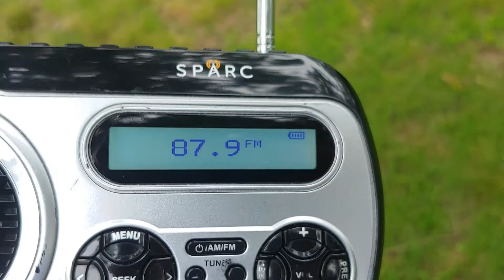UnID Pirate on 87.9 via E-skip (June 3rd, 2019)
This station is most likely located somewhere in Eastern Mexico considering that's where the majority of my E-skips were at the time of this opening. Still not sure where it is, but it's pretty cool to see this.